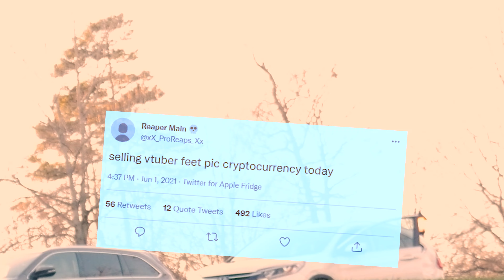Out of Context Clips: Season 5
As we approach this channel's 10 year anniversary, I thought it'd be fitting to take a look back through the Seasons we've been through. But I figured it would be a lot more fun to look back entirely out of context.

And lastly: Season 5, Out of Context.